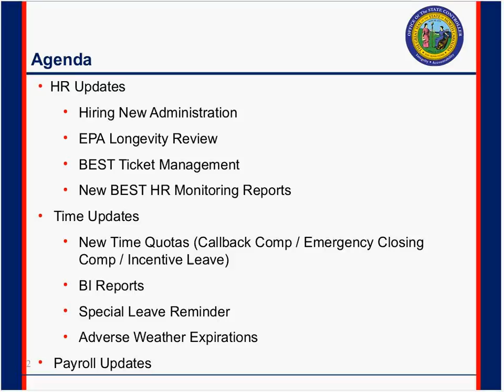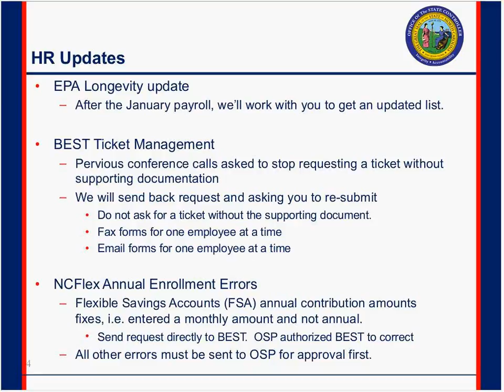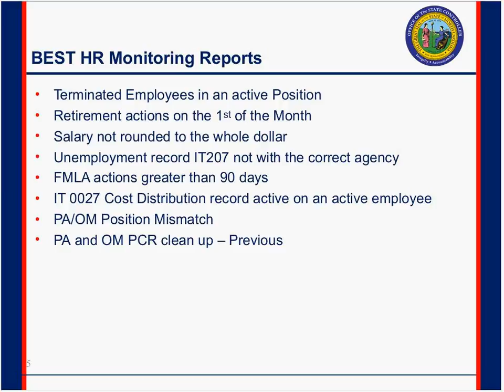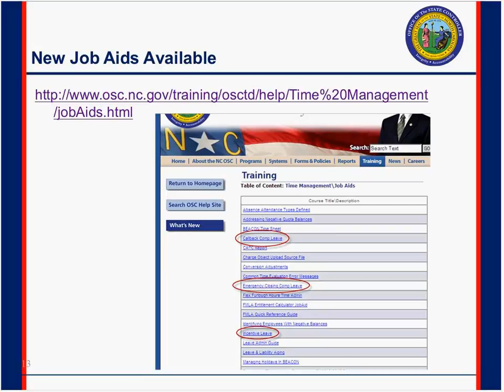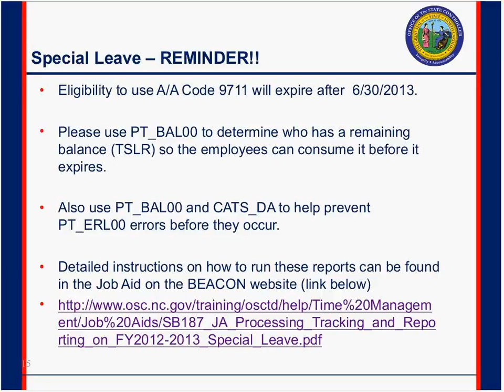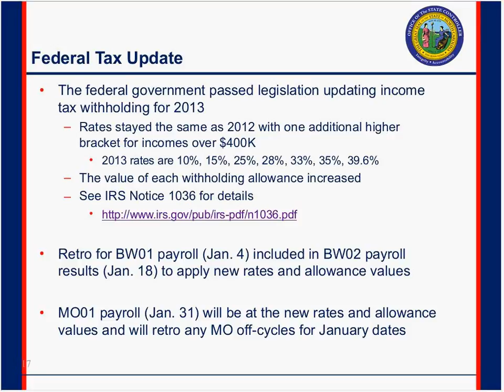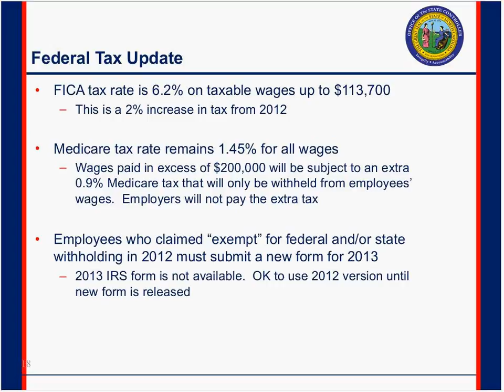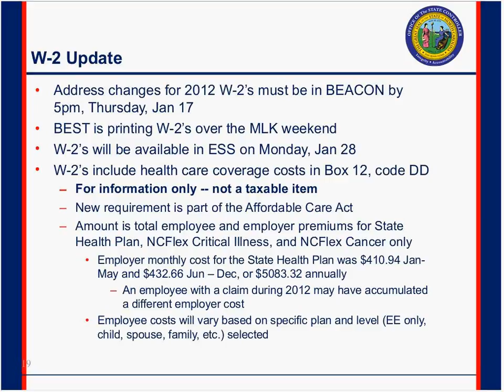BEST HRPayroll Conference Call Webinar - January 15, 2013